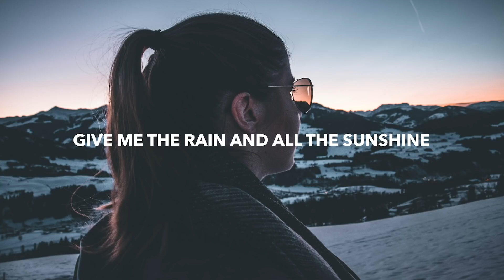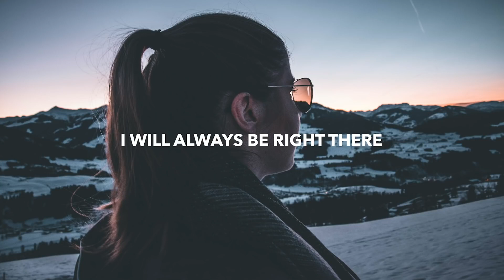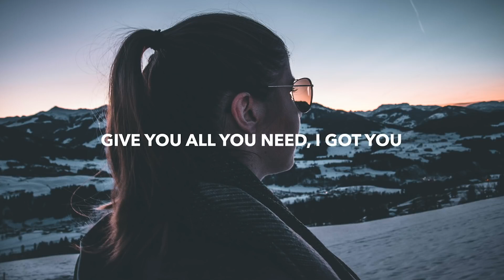Marin Hoxha & Britt Lari - By Your Side (Lyrics)